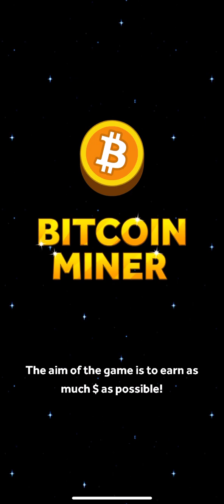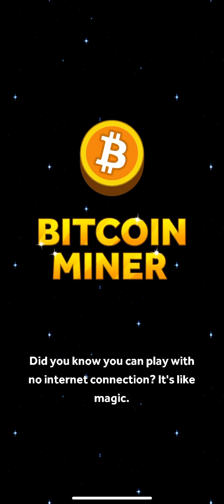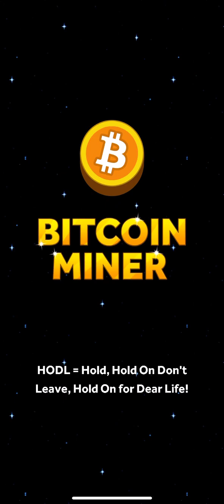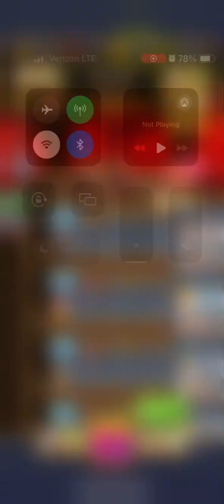Bitcoin Miner Progress